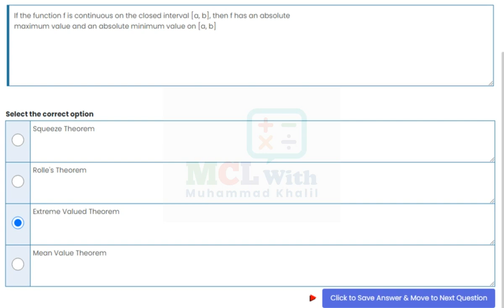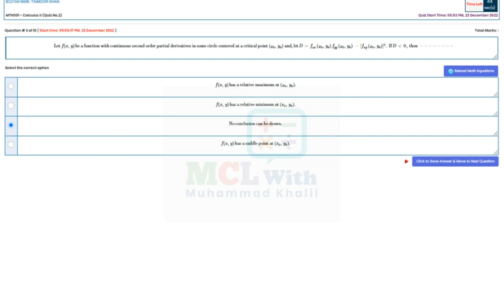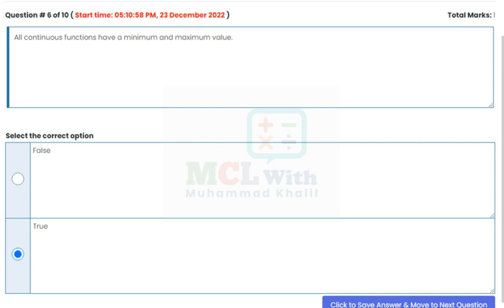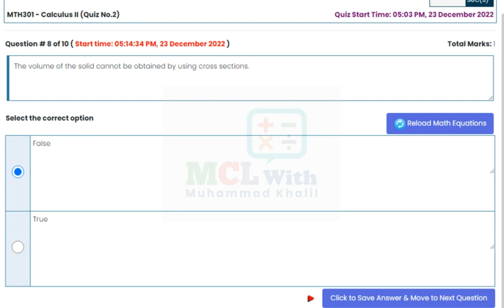Mth301 Quiz No.2 Solution Fall 2022 |Calculus II MTH301